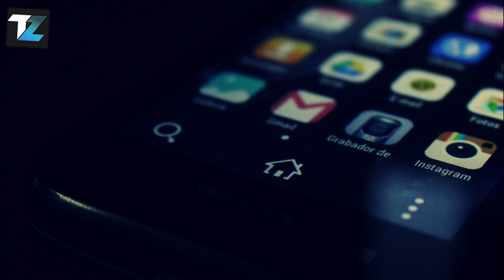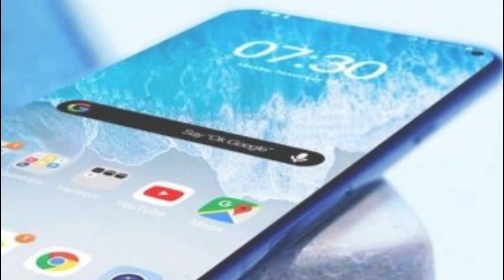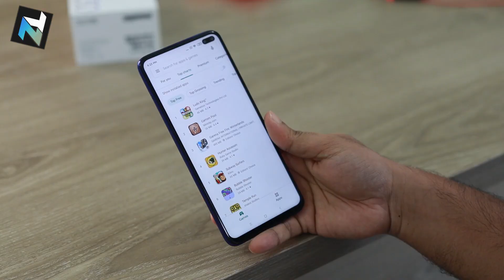OnePlus 9 & OnePlus 9 Pro Release Date, Price in India, Specs & Leaks, India Launch Details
OnePlus 9 is the upcoming smartphone from OnePlus that will be launched subsequent year. This power-packed overall performance from OnePlus will come with high-end specs and is anticipated to be reachable at a beginning fee of Rs 46,999 in Black and Gold coloration options.

Speaking about the design, the OnePlus 9 smartphone will have a signature alert slider and a energy button that will be placed on the proper side. Moreover, the extent manage buttons will be placed on the left. It is anticipated that the OnePlus 9 will come with an AMOLED show measuring 6.65 inches with an element ratio of 20:9. And, the decision of the display screen is rumored to be 1080 x 2400 pixels accompanied by means of a pixel density of 396ppi. Further, the smartphone may have a bezel-less punch-hole show that will have Corning Gorilla Glass protection.

Key Features -

OnePlus 9 has a 6.65 inches show and 1080 x 2400 pixels resolution
Quad digital camera setup on the rear comes with facets like HDR mode, auto flash, publicity compensation, non-stop shooting, and more
Front digital camera is of 32 MP
Powered by using 5000 mAh battery
Runs Android v10(Q) OS and outfitted with octa-core Qualcomm Snapdragon 865 Plus processor
8GB RAM and 128GB in-built storage
Color options: Gold and Black

OnePlus 9 smartphone charge in India is probably to be Rs 74,000. OnePlus 9 is speculated to be launched in the us of a on Not Announced Yet. As for the color options, the OnePlus 9 smartphone may also come in Silver colours.